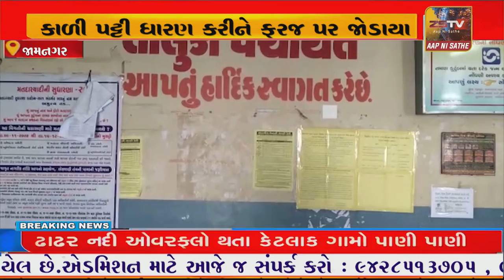જામનગર જીલ્લા ની તાલુકા પંચાયતમાં તલાટીઓ કાળી પટ્ટી ધારણ કરીને ફરજ પર જોડાયા.